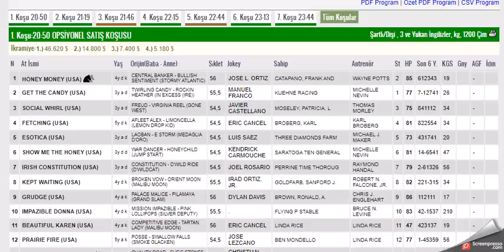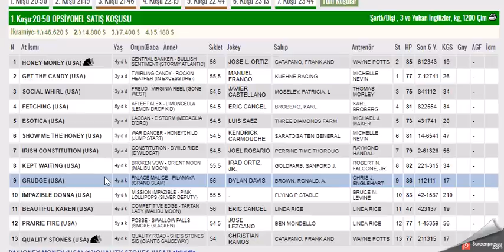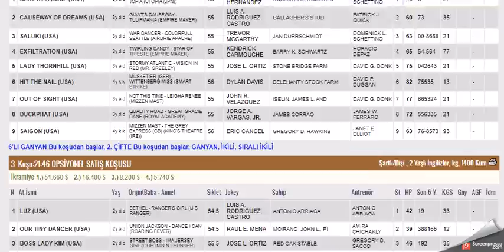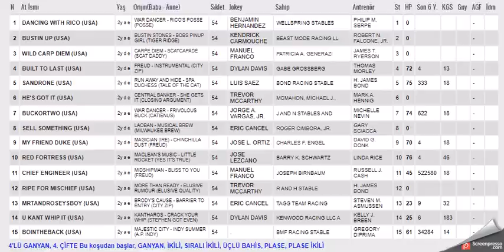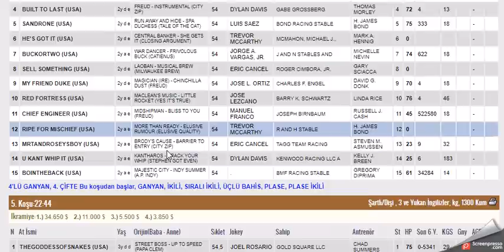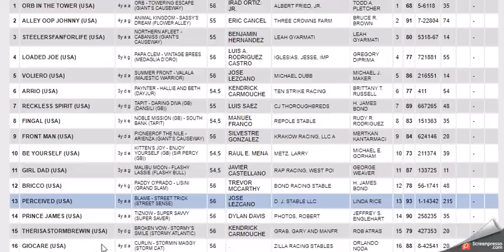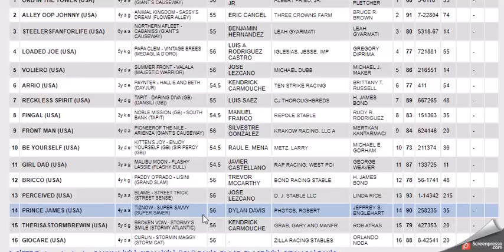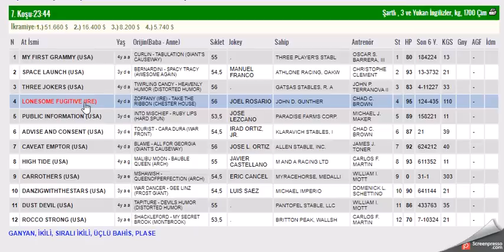2 ARALIK 2021 AQUEDUCT ALTILI GANYAN TAHMINLERI-TJK YABANCI AT YARIŞLARI (PERŞEMBE)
#2 ARALIK 2021 AQUEDUCT AMERIKA 6'LI GANYAN TAHMİNİ
#2 ARALIK 2021 AQUEDUCT AMERIKA 6'LI GANYAN TAHMİNİ Yabancı, at, yarışı, tahminleri,
#2 ARALIK 2021 AQUEDUCT AMERIKA at yarışı tahminleri,
#2 ARALIK 2021 AQUEDUCT AMERIKA altılı ganyan tahminleri,
tjk 2 ARALIK 2021 AQUEDUCT AMERIKA at yarışı yorumları,
#2 ARALIK 2021 abd altılı ganyan yorumları,
tjk yabancı at yarışı tahminleri,
tjk 2 ARALIK 2021 AQUEDUCT AMERIKA altılı yorumları,
#2 ARALIK 2021 AQUEDUCT AMERIKA altılı tahminleri,
amerika at yarışı tahminleri,
AQUEDUCT AMERIKA AT YARIŞI TAHMİNLERİ,
AQUEDUCT AMERIKA altılı tahminleri, amerika,
#28 KASIM 2021 Cuma PAZAR yabancı akşam at yarışı tahminleri,
#28 KASIM 2021 AQUEDUCT AMERIKA altılı ganyan yorumları,
ABD KOŞULARI,
AKŞAM YARIŞLARI,
tjk aqueduct AMERIKA altılı analiz,
yabancı akşam yarışları,
yabancı yarışlar,
tjk yabancı,
yabancı yarış tahminleri at yarışı tahmin,
tjk AQUEDUCT AMERIKA altılı ganyan yorum,